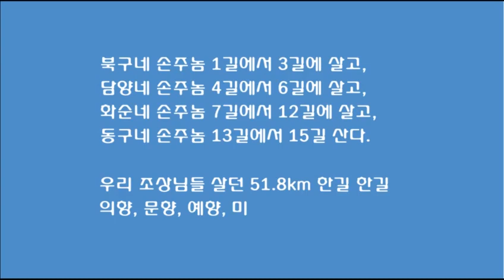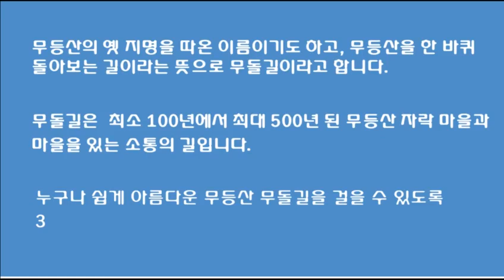무등산무돌길-출처 무돌길봉사자 장광오선생님 재능기부하심